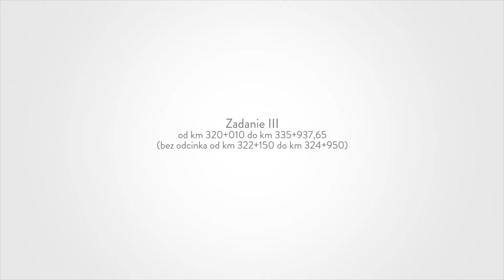A1 Odcinek 3 MARZEC 2